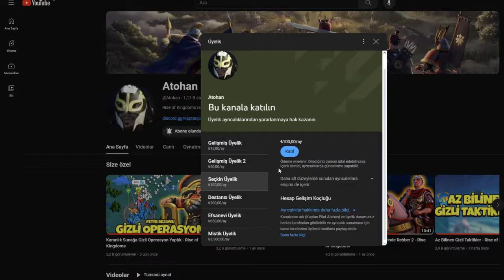Sezonun En Önemli Geçit Savaşı - Rise of Kingdoms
Bugün Rise of Kingdoms Fetih Sezonu Savaşı videosuyla karşınızdayım. Düşmanımızın beklemediği bir saldırı planlayıp çok büyük hasar verdik.

Sezonun En Önemli Geçit Savaşı - Rise of Kingdoms videosu hakkında düşüncelerinizi yorumlara yazmayı unutmayın

Merhaba Ben Atahan , . Kanalımda oyun gaming , eğlence , challenge , komedi , şaka , montaj ve benzeri bir sürü video paylaşıyorum. Genelde Rise of Kingdoms , videoları çekiyorum.